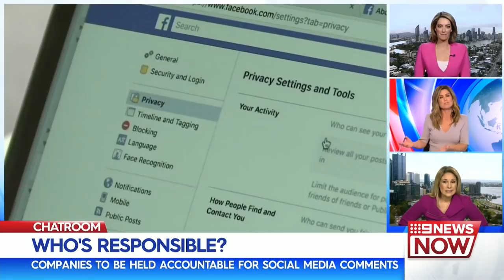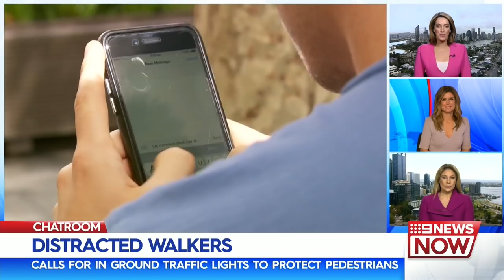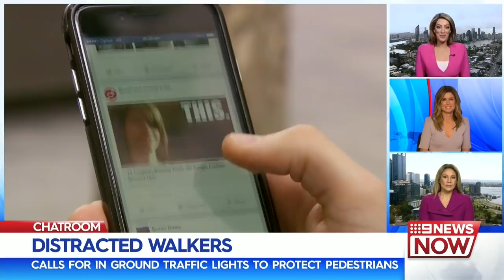Folau's Fund Resurrected, Online Accountability & Buying Happiness | Nine News Australia